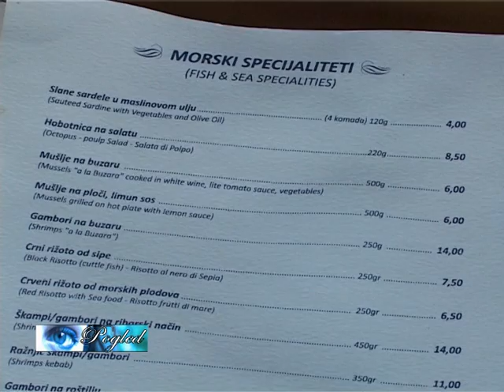Taverna Galija-Herceg Novi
The best restaurant in Herceg Novi.Best food and service,best beach...Visit us...